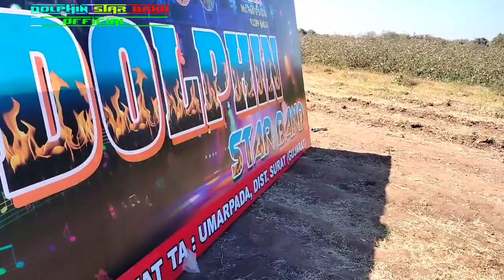चालु पोंग्राम में टेम्पो का टायर निकल गया क्या हुआ होगा ! DOLPHIN STAR BAND !! AT JITPUR 16/02/2023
दोस्तो हमारा ये विडियो अच्छा लगा हो तो
चेनल को
लाईक
शेर
जरूर करें
और
DolphiN StaR BanD OfficiaL
चेनल को सपोर्ट जरूर करें